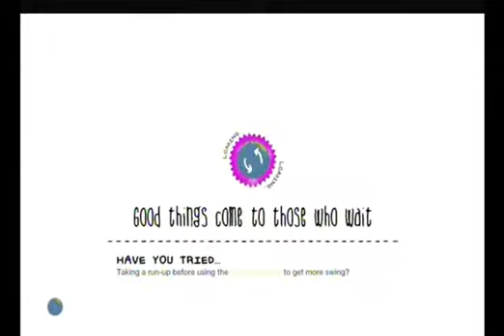LBP2|Little Big Fun Shark Survival|ep 2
Callum and Kyle explor another level on little big planet 2 where the world os full of water and sharks rule the land. Will they survive? Let's find out!